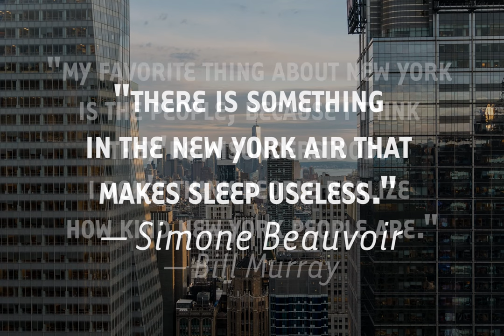The Best Quotes About Loving NYC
The Best Quotes About NYC & The People Who Live In It. Quotes from Bill Murray, John Steinbeck, Mos Def, Dorothy Parker & More. Read them often and when needed.